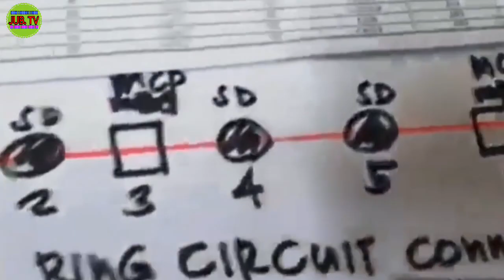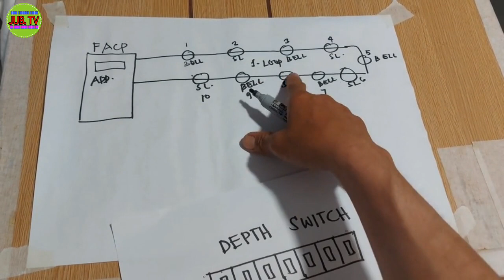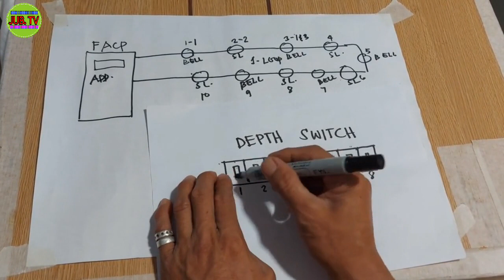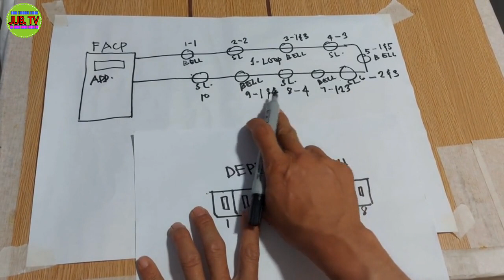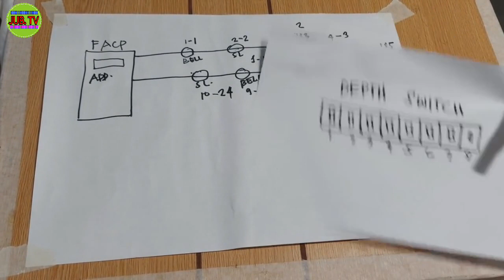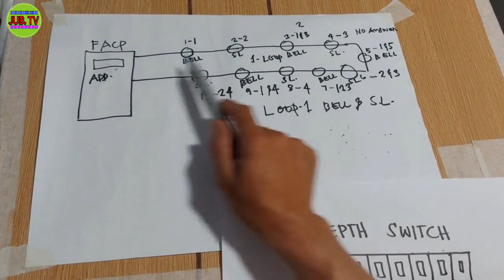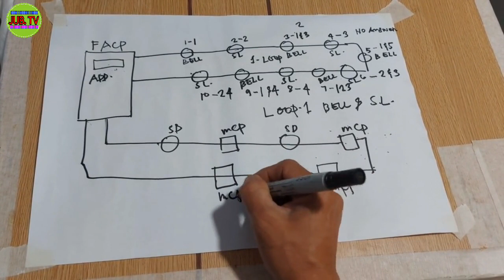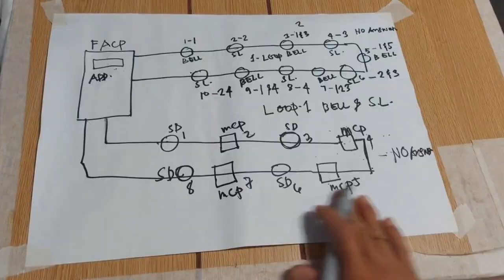PAANO ITAMA ANG MALING PAG ADDRESS SA FIRE ALARM DEVICES NA MAY DEPTH SWITCH